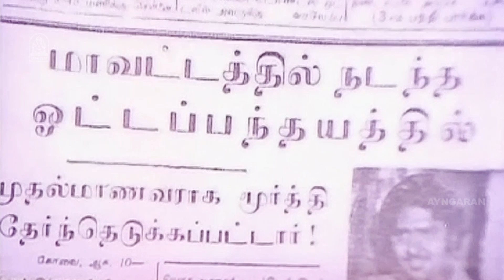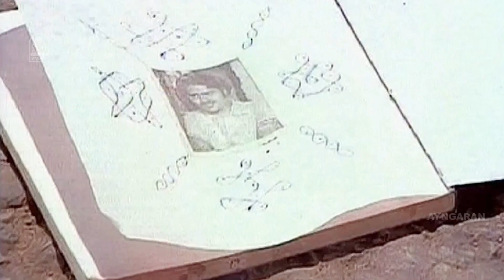அந்த பொண்ணுக்கு அந்த பையன் மேல LOVE-ன்னு அர்த்தம்|Suvarilladha Chiththirangal |Sudhakar|K.Bhagyaraj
ayngaran Watch Suvarilladha Chiththirangal Movie Scenes. Suvarilladha Chiththirangal is a 1979 Indian Tamil-language drama film, written and directed by K. Bhagyaraj, in his directorial debut. The film stars Sudhakar, Bhagyaraj and Sumathi in the lead roles, Goundamani, Kallapetti Singaram with Supporting Roles. This Movie Was Produced by Bagavathy Creations. The Sound Track and Music Was Composed by Gangai Amaran.

Synopsis:-

Saroja is born in a very poor family and is raised by her mother.
However, in order to raise her children, Saroja's mother resorts to prostitution.

Movie Credits:-

Starring

Sudhakar
K. Bhagyaraj
Sumathi

Cinematography by :B. S. Pasavaraj

Edited by :R. Baskaran

Production Company
Bagavathy Creations